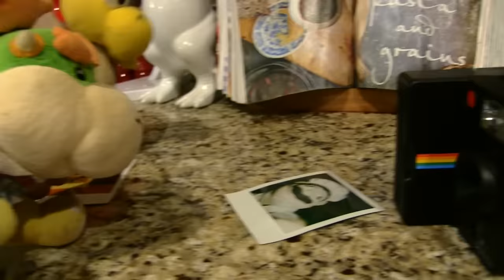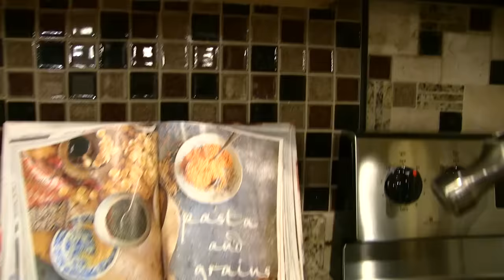SML Movie: Say Cheese and Bye!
Bowser Junior finds a camera in the attic!